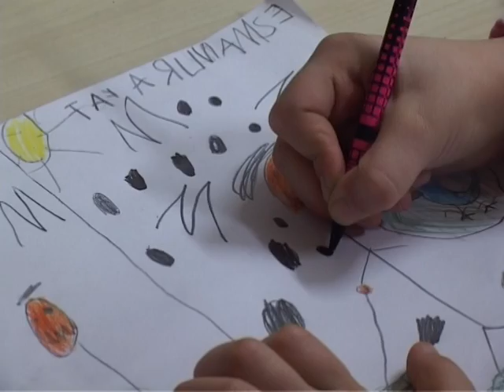Kontra/ Hayvana Şiddet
Bilgi Üniversitesi / Kontra/ Ethem Özgüven